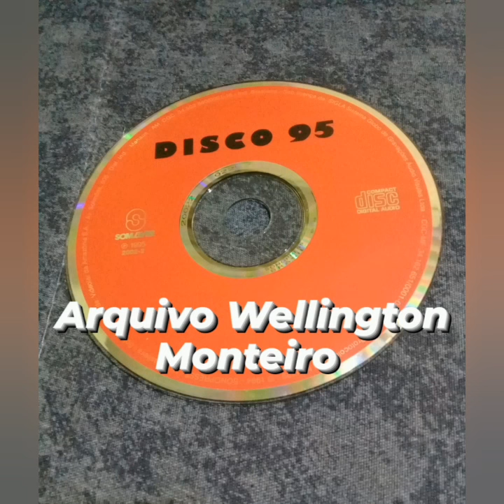EuroDance Oficial Disco 95 - Faixa 12 ( stevie B ) Running Back